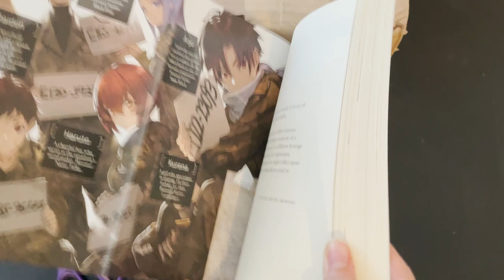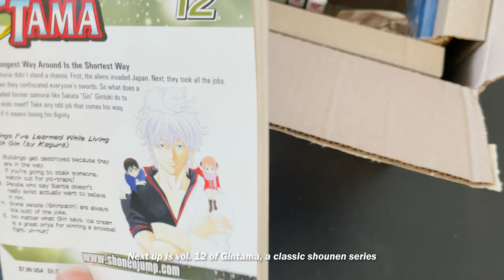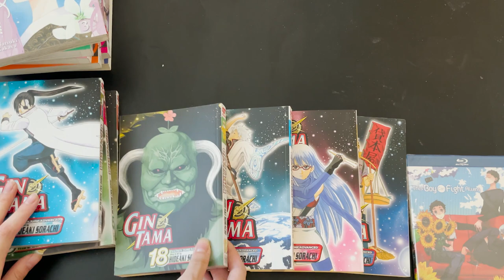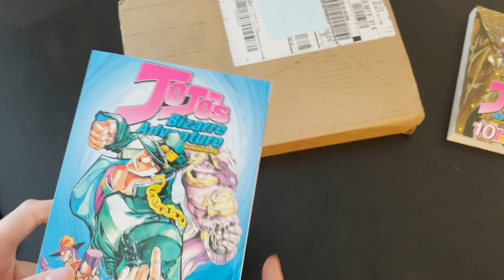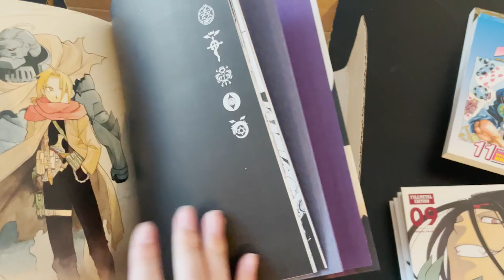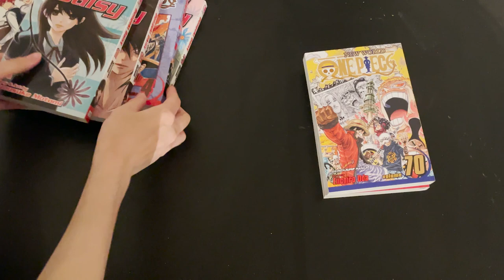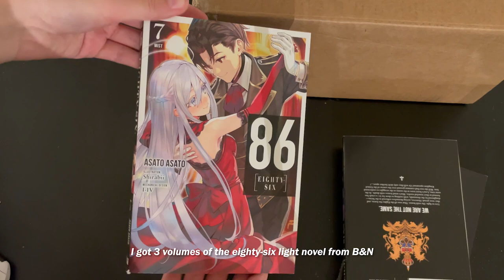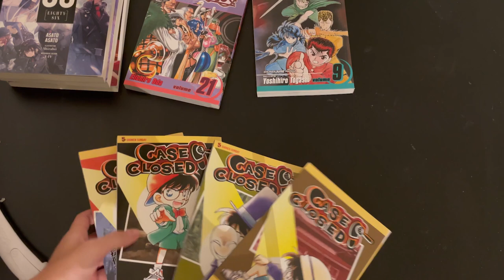Last June 2021 Manga Haul! 35+ Volumes~ (InStockTrades, RightStufAnime, Target, etc.!)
Hi guys hope you enjoyed this video! This video is a compilation of my haul in the last two-ish weeks of June! Hope you guys like the new intro as well.. will probably tweak it in the future but alas my skills are still lacking ಥ_ಥ

Places I bought manga from in this video:
Target, Right Stuf Anime, Barnes & Noble, r/mangaswap, InStockTrades

Likes and comments are greatly appreciated as usual, thanks again for watching and reading the description! (●´ω｀●)